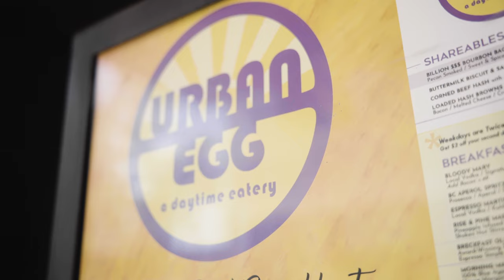In the Streets with Mc Supernatural, Black Pegasus & Don! Behind the Scenes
The Boyz are back in town!

@BlackPegasusRaps (IG FB TIK)
@BKG_719 (Twitter)
@BlackPegasusRap (Snap)